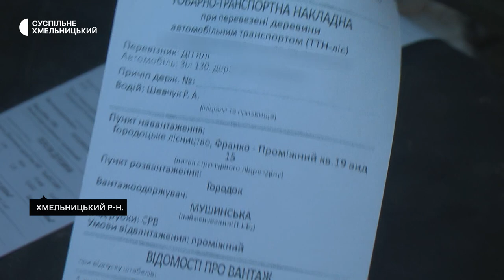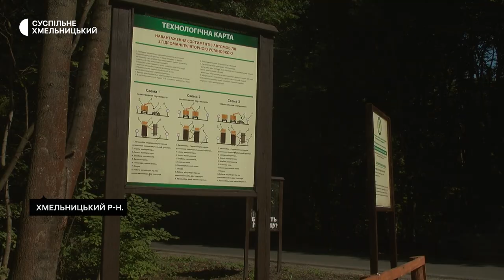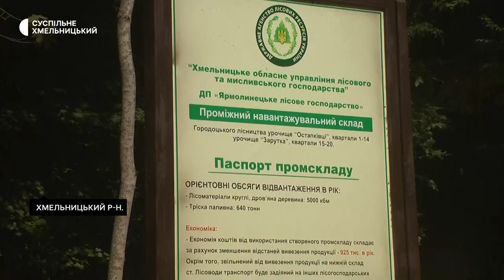Жителі Хмельниччини активно закуповують дрова на зиму. Чи стануть вони дефіцитом?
Попит на дрова паливні в області зріс в рази. За перше півріччя цього року на Хмельниччині реалізували 75 тисяч кубів деревини для населення, що дорівнює кількості, яку реалізували за увесь минулий рік, розповів начальник обласного управління лісового та мисливського господарства Петро Пешко. Та, каже, ресурсів вистачить на всіх.